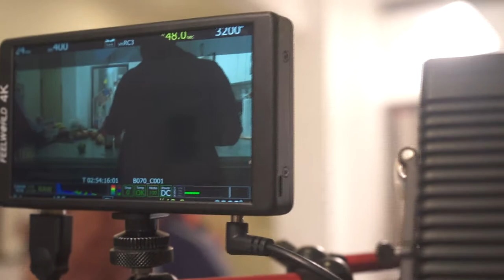Bodega's Corner TV Show (Pilot) Behind The Scenes with Ms.Bodega x Gyptian x Connell Thompson and...